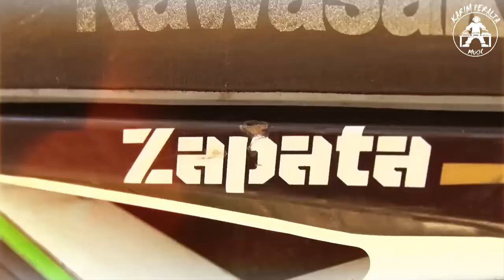FELIZ CUMPLE ALBERTO "WEY" ZAPATA. UN FUERTE ABRAZO AL CIELO!!